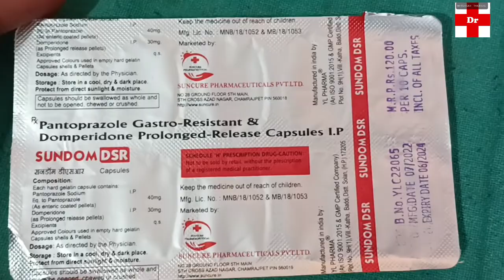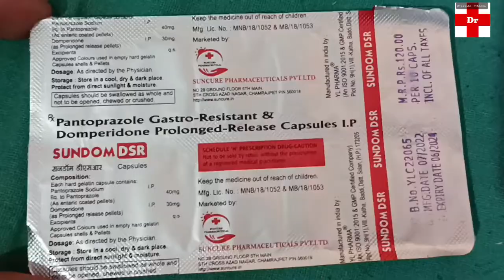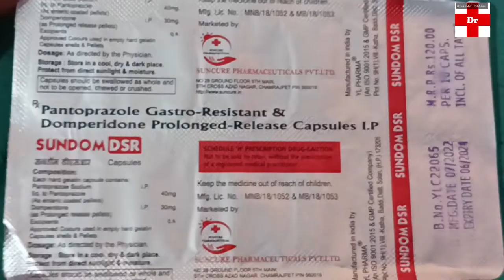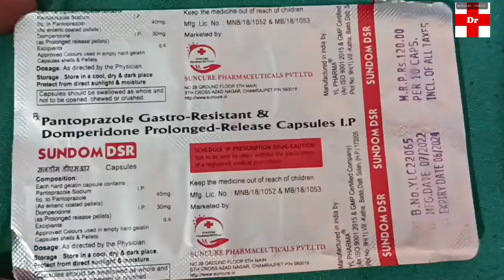SUNDOM-DSR CAPSULE |गैस,एसिडिटी,पेप्टिक अल्सर से राहत!pantoprazole gastro resistant and domperidone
दोस्तो इस वीडियो में  SUNDOM-DSR CAPSULE के बारे में बताया गया है अगर आपको किसी भी प्रकार की समस्या है तो आप तुरंत डॉक्टर से  परामर्श ले , इस वीडियो मे जो भी बताया गया है आप इसका उपयोग  doctor की सलाह से कर  सकते है आप इसे हर मेडिकल की शॉप से purchase कर सकते है